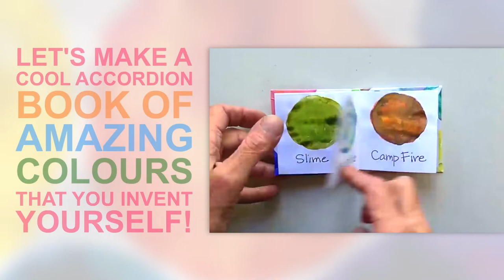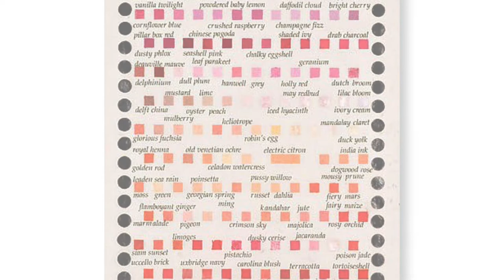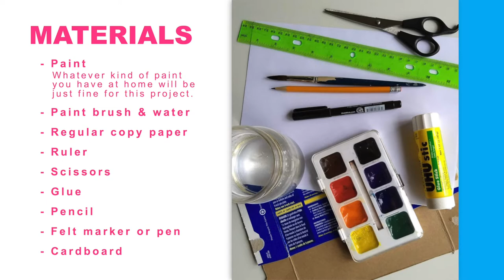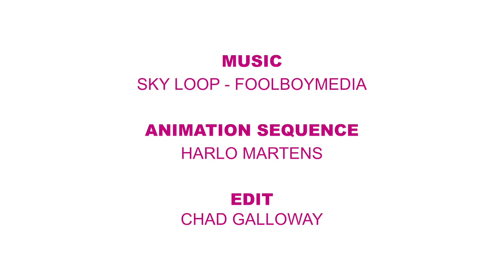Art in Motion | 🎨 Inventing Colours with April Davis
Create an accordion book with colours that you invent with April Davis! Using paint and your imagination, learn to mix a range of pigments for your own special book.

Follow ArtinMotion to stay up-to-date with art lessons and activities using a range of mediums from artists and educators SouthoftheFraser and beyond.